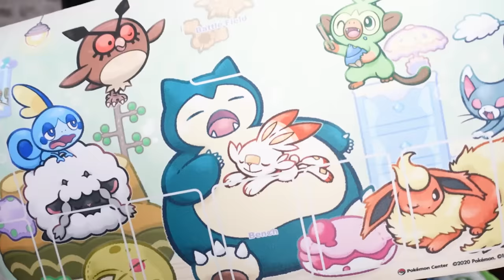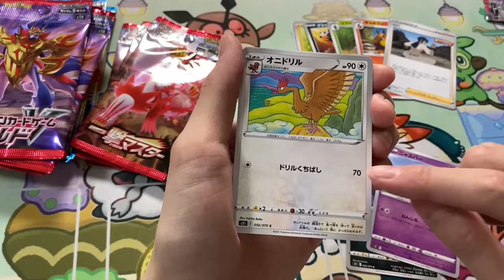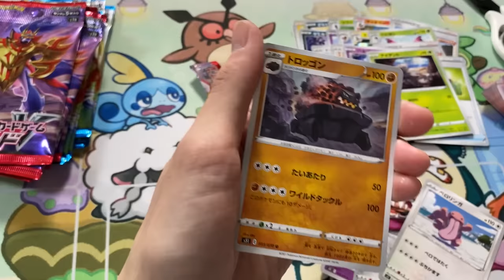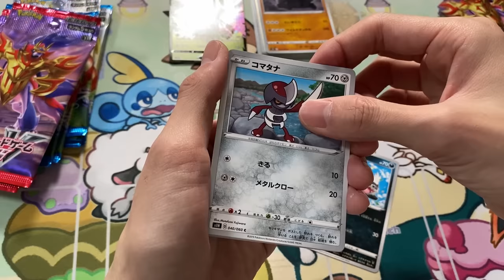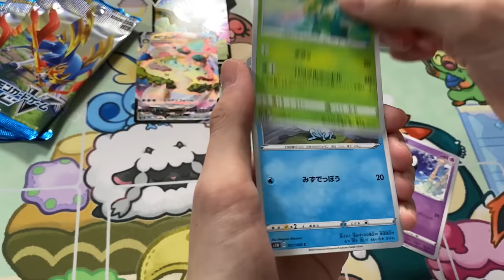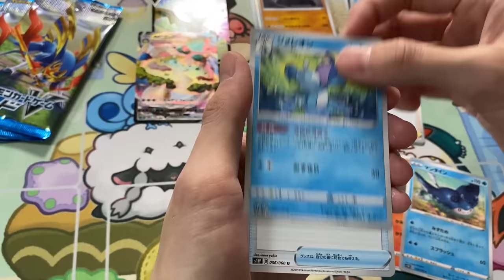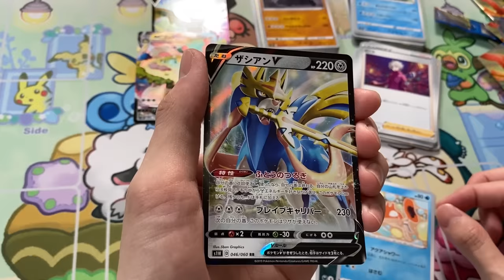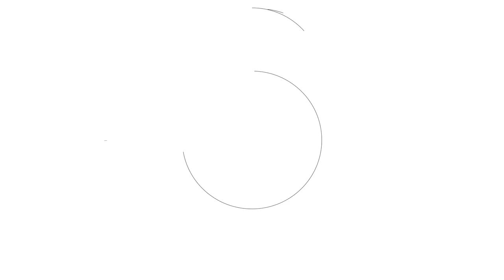【日課】新商品を買いにポケモンセンターへ行ってきました【本郷奏多の日常】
ポケモンセンター、永遠にいられる神スポットです。
一般で売り切れてるものがポケセンには残っていることも多いので、こまめなチェックが必須です。
……ジラーチィーー！